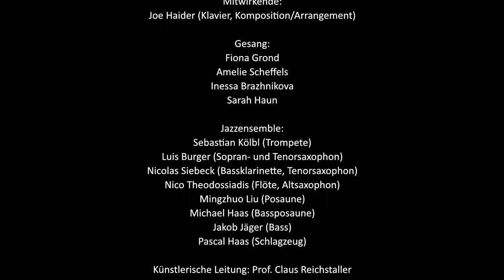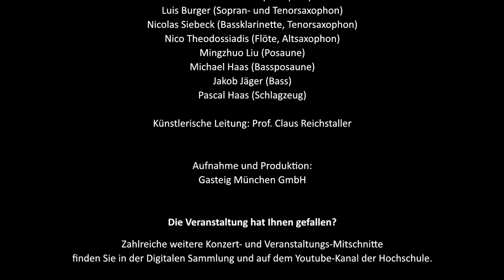Abschlusskonzert des 12. Internationalen Jazz Workshop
»Back to the Roots« – Abschlusskonzert des 12. Internationalen Jazz Workshops des Jazz Instituts der HMTM mit Joe Haider

Livestream vom 17. Dezember 2021, 19:00 Uhr
aus der Black Box am Gasteig

Programm:
Joe Haider: »Back to the Roots«
Joe Haider: »The Inner Ear«
Joe Haider: »The Other Blues«
Charlie Parker: »KO KO« (Arr. Joe Haider)
Joe Haider: »If I Were a Little Bird«
Joe Henderson: »A Shade Of Jade« (Arr. Joe Haider)
Joe Haider: »She Was Looking at the Moon«
Isla Eckinger: »Movin Out« (Arr. Joe Haider)

Mitwirkende:

als Gast: Joe Haider (Klavier, Komposition/Arrangement)

Gesang:
Fiona Grond
Amelie Scheffels
Inessa Brazhnikova
Sarah Haun

Jazzensemble:
Sebastian Kölbl (Trompete)
Luis Burger (Sopran- und Tenorsaxophon)
Nicolas Siebeck (Bassklarinette, Tenorsaxophon)
Nico Theodossiadis (Flöte, Altsaxophon)
Mingzhuo Liu (Posaune)
Michael Haas (Bassposaune)
Jakob Jäger (Bass)
Pascal Haas (Schlagzeug)

Künstlerische Leitung: Prof. Claus Reichstaller

Aufnahme und Produktion:
Gasteig München GmbH